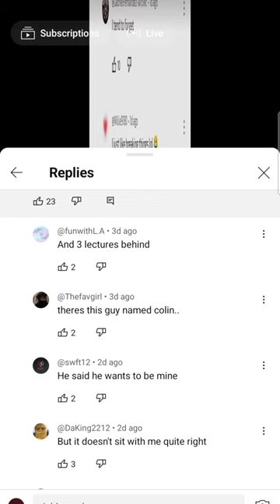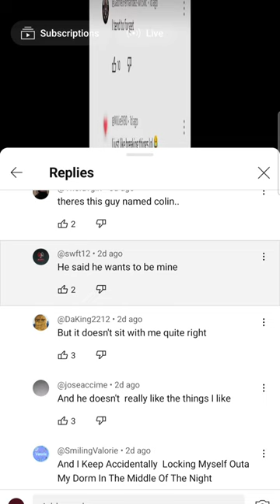I'm 2 days into college.....